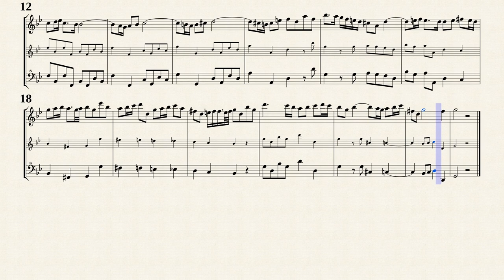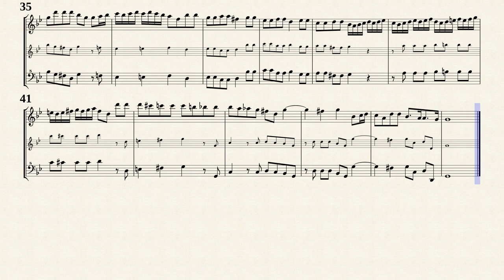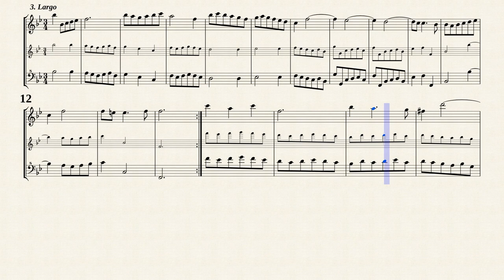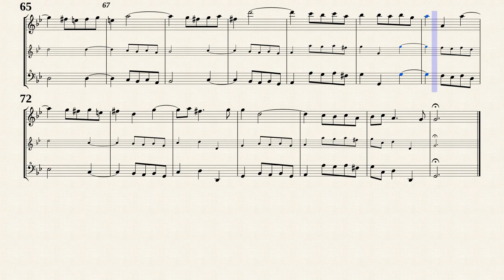Loeillet, J.B. de Gant _ Sonata Op.1 No.9 in g-minor[A, B Rec]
Jean Baptiste Loeillet (1688 ? ca.1720)
Arr.ed by : Hans-Thomas Muller-Schmidt
Recorder Sonata No.9 in G minor